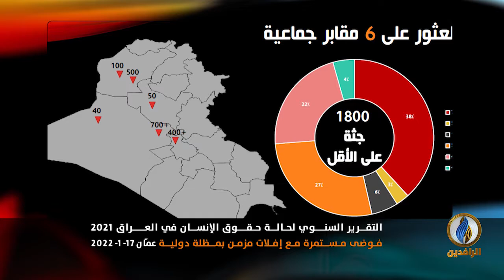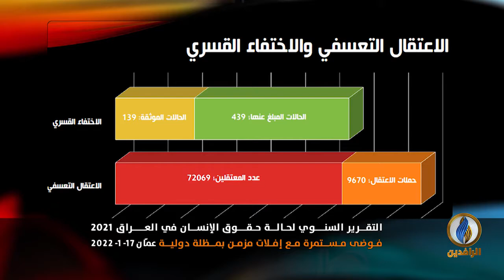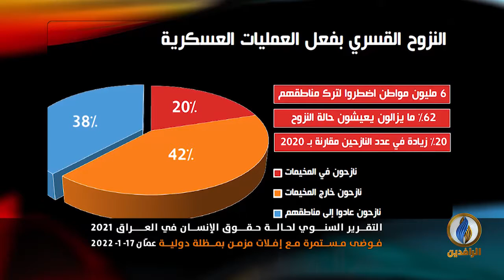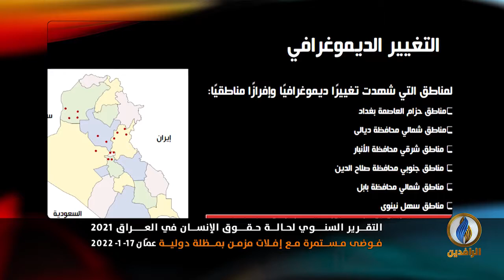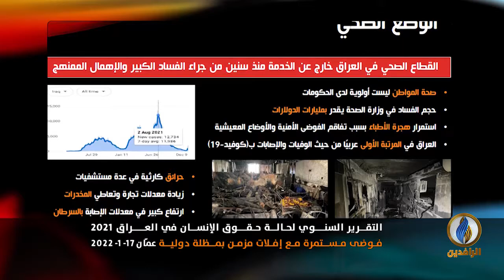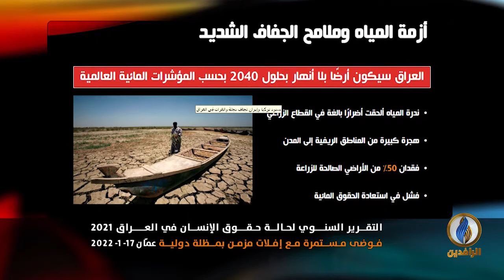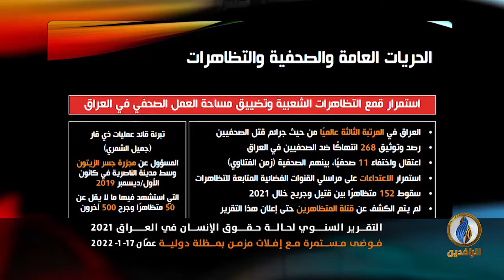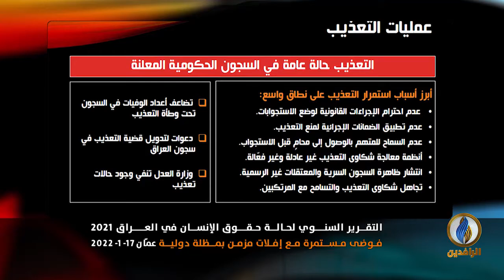ندوة_خاصة لإعلان قسم حقوق الإنسان في الهيئة عن تقريره السنوي لحالة حقوق الإنسان في العراق 2021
ندوة_خاصة لإعلان قسم حقوق الإنسان في هيئة علماء المسلمين عن تقريره السنوي لحالة حقوق الإنسان في العراق خلال عام 2021

فوضى مستمرة مع إفلات مزمن بمظلة دولية
14 - جمادي الآخرة - 1443 هـ
17 - كانون الثاني - 2022 م